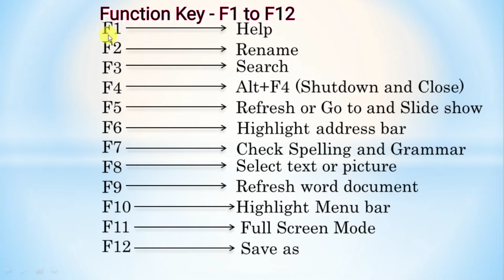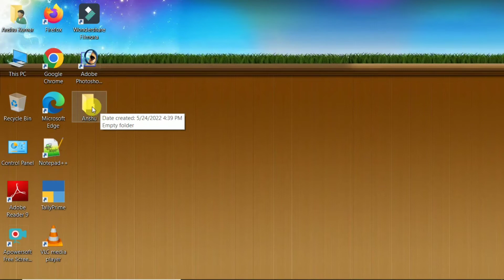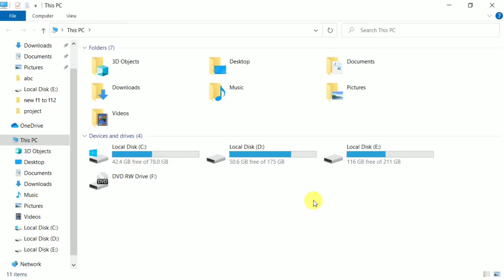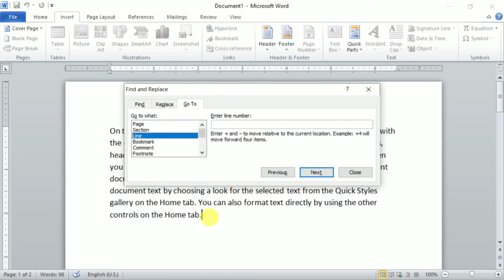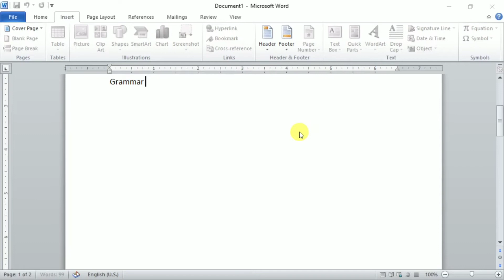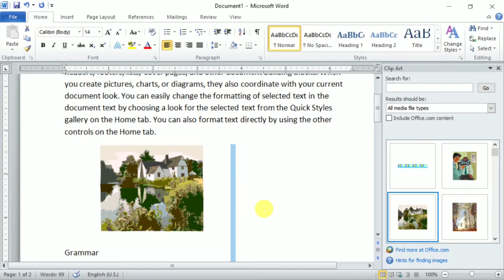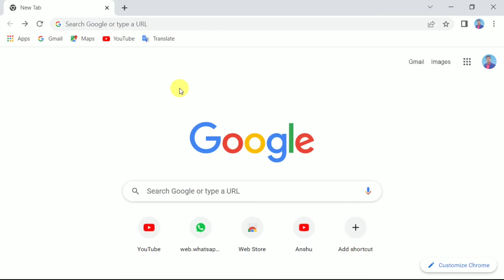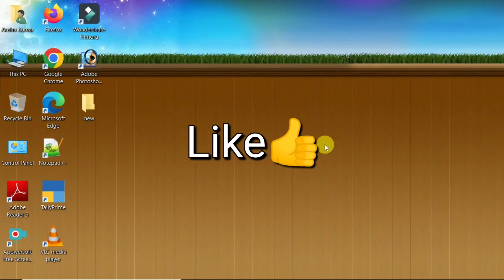F1 to F12 keys use in Hindi | Function key of Computer | What is the use of Function key F1 to F12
Some Important videos links here